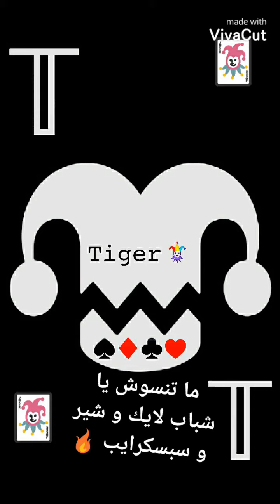خدعه السرعه 🔥خدعه الجنون 🔥